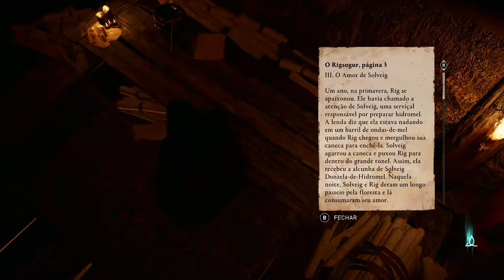T01E10 - Um Monarca Em Busca De Majestade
Oswald é um postulante a Rei, mas tem dificuldade para iniciar o seu Reinado. Eivor, então chega e ajuda o regente Finnr a preparar Oswald para o trono da Anglia Oriental.